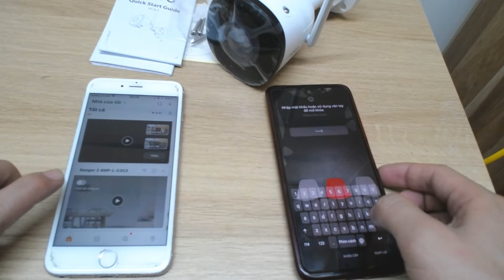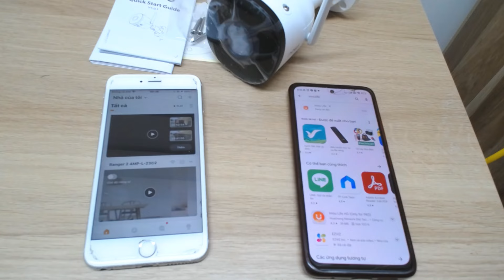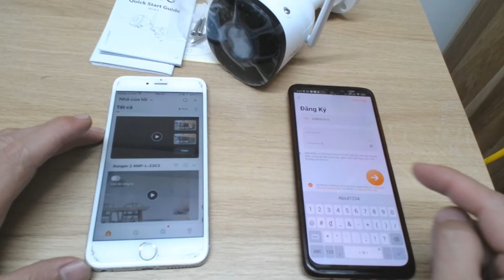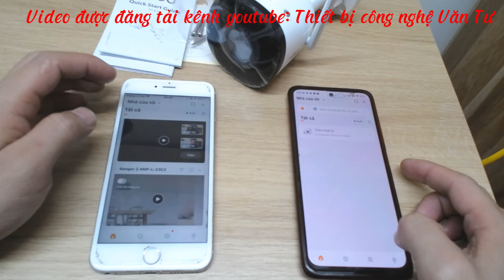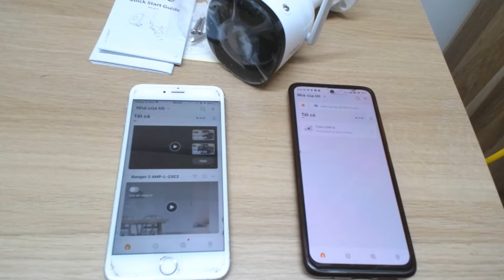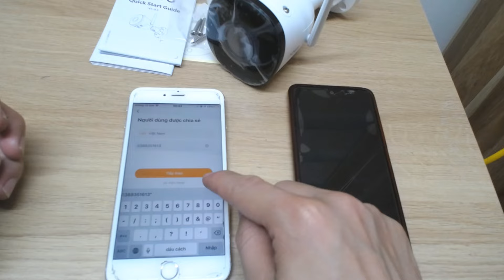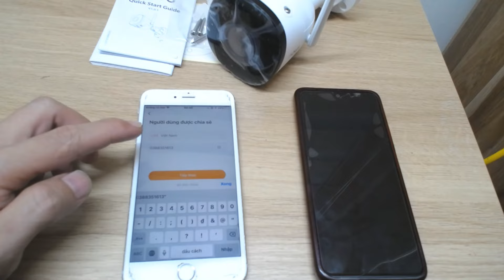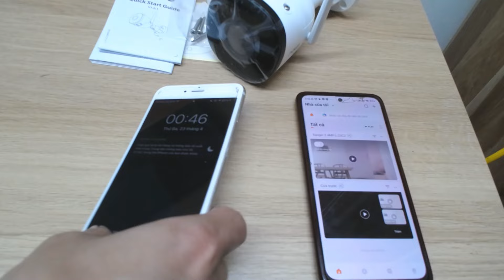Hướng dẫn cài đặt camera imou xem trên nhiều điện thoại | chia sẻ camera imou ( chi tiết ,MỚI 2024)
Các bạn có thể qua trực tiếp HACOM 131 LÊ THANH NGHỊ để tư vấn sản phẩm camera ezviz hay camera hãng khác . Xin chân thành cảm ơn các Bạn.
- Các bạn đang xem video HÃY GIÚP ĐỠ MÌNH BẰNG CÁCH BẤM Đăng ký kênh + ẤN NÚT CHUÔNG giúp mình để khi ra video mới bạn sẽ nhận đuợc ngay và mình có nhiều nỗ lực ra nhiều video hơn!!!